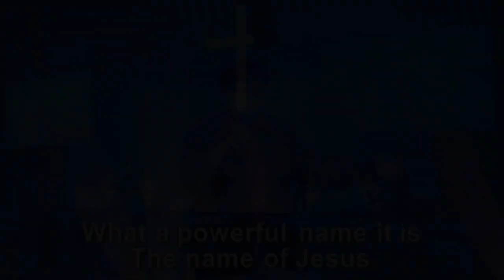What a Beautiful Name (WMCKL Live Cover)